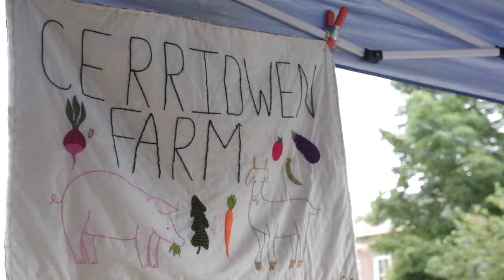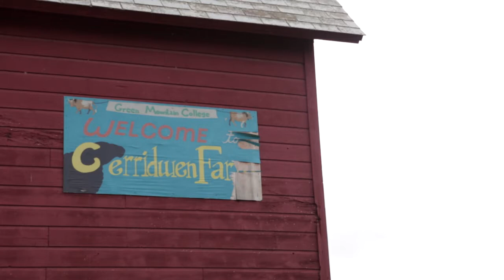Green Mountain College Sustainable Agriculture and Food Systems Program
Find out about the remarkable people and offerings of this unique program, only available at Green Mountain College